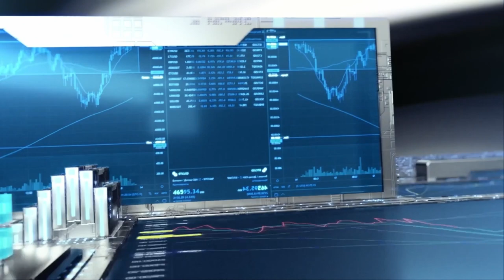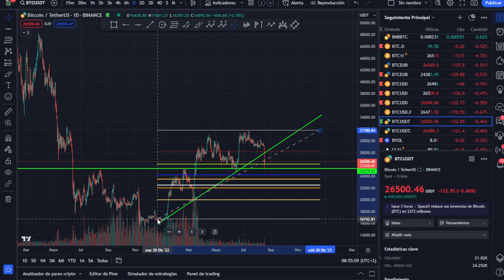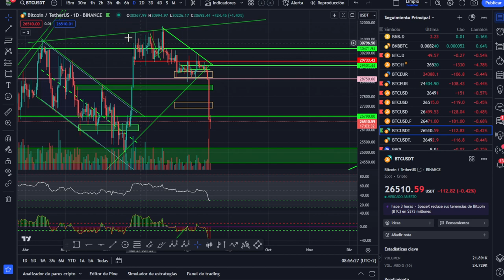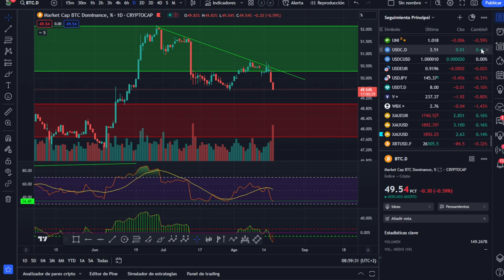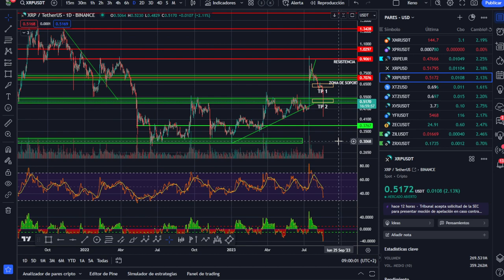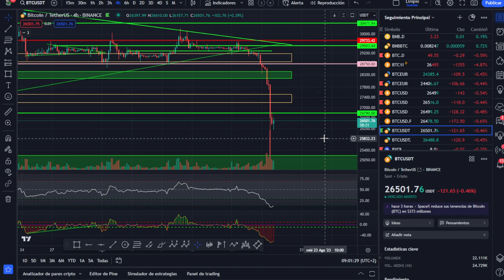🚀 BITCOIN ¿Y AHORA QUÉ HACEMOS? ¿Análisis Mañanero!